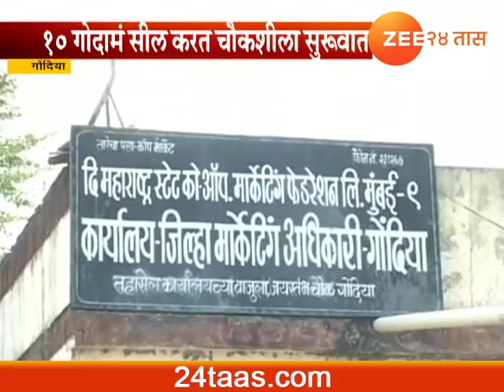Gondia | Corrouption In Foodgrains Godown As 10 Godown Sealed And Inquiry Ordered